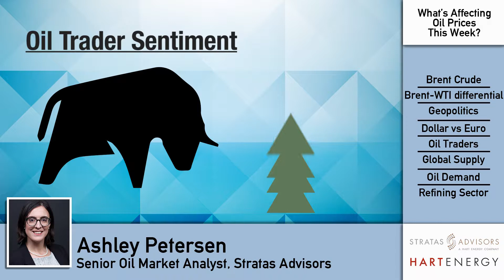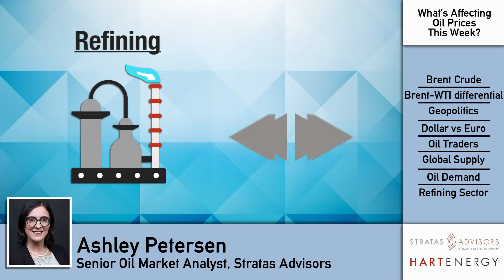What's Affecting Oil Prices 04-16-18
Now that Oil Prices have reached the $70 mark will it last?  Stratas Advisors has crunched the numbers for the week ahead.  Play now to listen in.